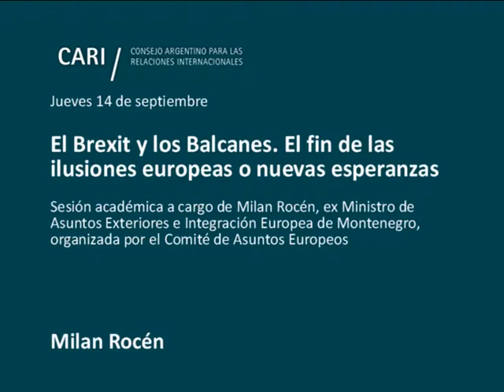2017-09-14 El Brexit y los Balcanes. El fin de las ilusiones europeas o nuevas esperanzas - M. ROCÉN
El Brexit y los Balcanes. El fin de las ilusiones europeas o nuevas esperanzas

Sesión académica a cargo de Milan Rocén, ex Ministro de Asuntos Exteriores e Integración Europea de Montenegro, organizada por el Comité de Asuntos Europeos

Milan Rocén / Ex Ministro de Asuntos Exteriores (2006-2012). Egresó como Licenciado en Periodismo en la Universidad de Belgrado. Fue colaborador y Presidente del Comité Central de la Liga de Comunistas de Montenegro. Desde 1988 hasta 1992 prestó servicios en la Embajada de la República Federal de Yugoslavia en Moscú. Ejerció como Consejero de Política Exterior del Primer Ministro y del Presidente de la República de Montenegro (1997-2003). Fue Embajador del Estado Conjunto de Serbia y Montenegro en Rusia y Embjador concurrente en Kazajstán, Georgia, Kirguistán, Tayikistán, Turkmenistán y Uzbekistán. Participó como Director General de la Campaña para el Referéndum y como Coordinador de la Jefatura Central del Bloque para la Independencia de Montenegro. En el 2006 es nombrado Ministro de Asuntos Exteriores. Fue un activo participante en las negociaciones sobre el Acuerdo de Belgrado entre Serbia y Montenegro. Es el Fundador de la Escuela Diplomática de Verano "Gavro Vuković".